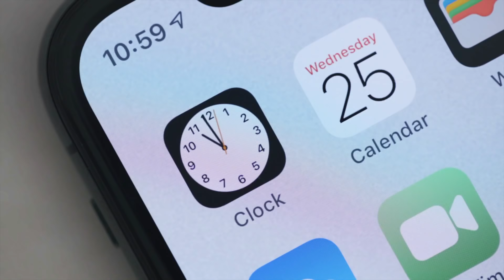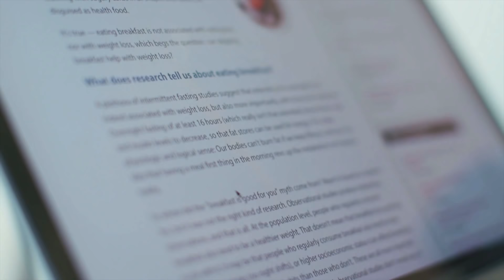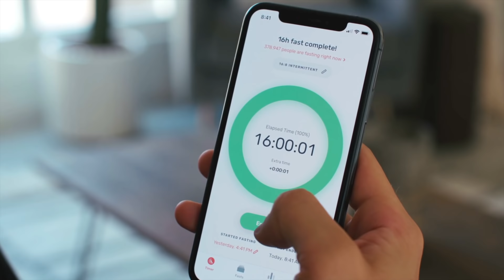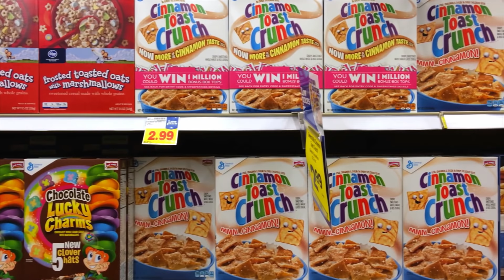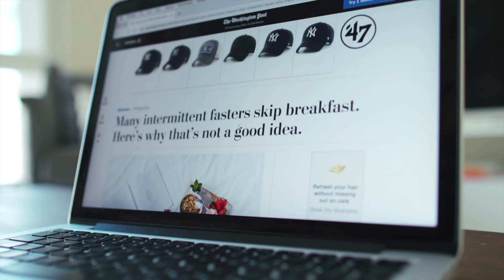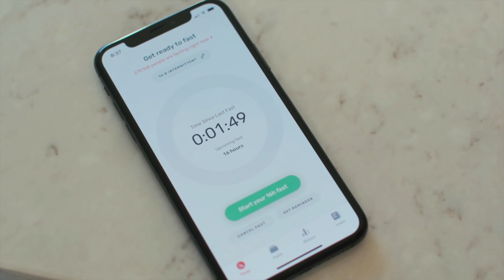Интервальное Голодание 30 ДНЕЙ Подряд | Мэтт Давелла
​В этом видео Мэтт целый месяц будет применять интервальное голодание (голод 16 часов, прием пищи в течение 8 часов), и расскажет о преимуществах и недостатках подобного самоограничения.

|| 🎧 Не теряй время на чтение краткие выводы из 200 книг за 10 минут и ты достигнешь любую цель

|| 🕶 Хочешь 52 привычки, которые сделают тебя великим спортсменом и миллионером?

Intro: Caspro - Spooky Scary Sceletons